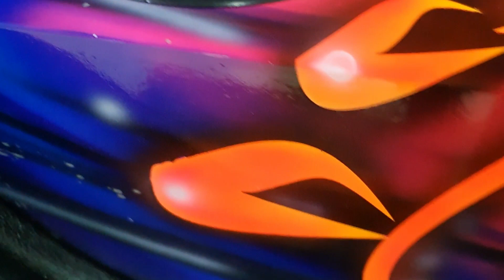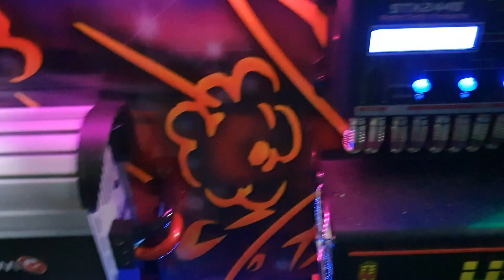É GOLZERA que FALA?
Olha o Projeto do @rodaoaudio
Lindo D+ Acabamento TOP e claro os melhores Amplificadores do Mundo.

com @Gleyser Ribeiro @stetsomgoias